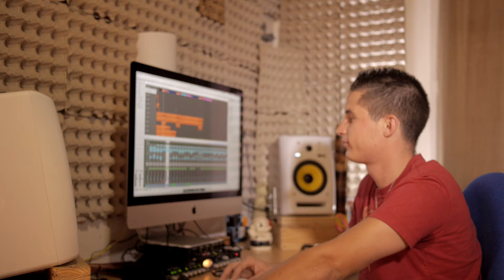FOR PEOPLE - MAIKO [OFFICIAL VIDEOCLIP]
HEY PEOPLE
Le clip "for People" est pour vous, fraîchement débarqué
Ecoute bien le morceau. Un message positif pour NOUS.
A retenir de ce message "LE BIEN OU LE MAL -- LE CHOIX NOUS APPARTIENT "
BIG UP ZOT TOUT
NOUS RETROUVE POUR UN NOUVEAU MORCEAU BIENTOT
MI OUBLIE PAS ZOT MALGRE LA DISTANCE
Restez branché
TUUUUUNNNE